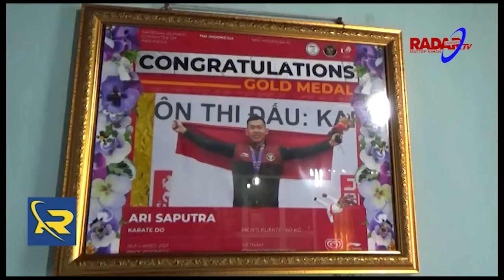Peraih Emas Sea Games, Keluarga Di Lampung Bangga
Kebahagian Masih Terpancar Dari Keluarga Ari Saputra Atlet Karate Asal Lampung Yang Berhasil Meraih Medali Emas Pada Ajang Sea Games 2021 Di Vietnam. Orang Tua Ari Mengaku Bangga Anaknya Dapat Mengharumkan Nama Negara.
Prestasi Diraihnya Dengan Proses Yang Cukup Panjang. Ibunda Ari Nurdiwanah Mengatakan Bakat Karate Anaknya Terlihat Sejak Duduk Di Bangku Sekolah Dasar Dan Sudah Mengikuti Perlombaan Baik Nasional Hingga Internasional.